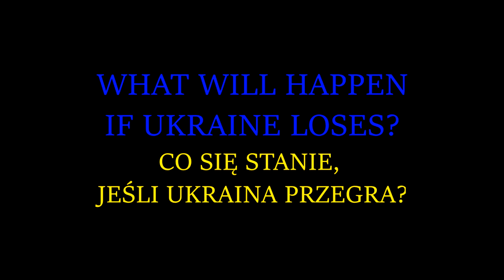Ukraine is fighting for all of us